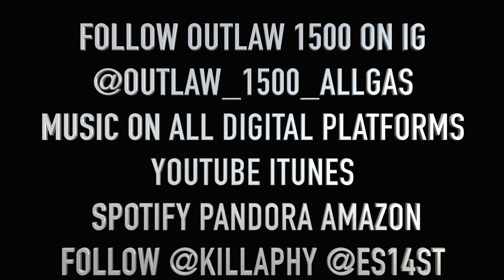Never Running (Official Video)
Outlaw 1500 Dropping another street classic remix to DMX slippin single. Listen as he takes you on another journey through his ups and downs, with his real life music.

Video Shot by @Dannydadoughboy
Edited by @Dannydadoughoy & @Killaphy @es14st